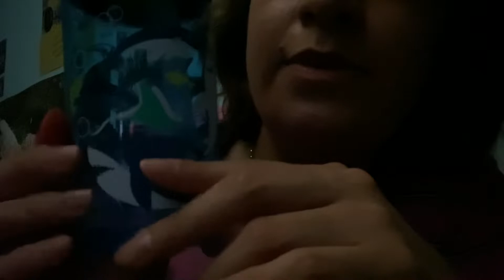ASMR | soft spoken/whisper ramble update (hot cheeto fingers 😳)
again sorry for the gross Cheeto fingers!! 😔 this video was very unplanned but I just felt like talking to the camera and rambling about stuff that’s been on my mind… I hope this video was somewhat relaxing for y’all I think there some moments where there are sharp noises 😩 I keep forgetting to be careful with this mic, but I plan on getting a better mic. Hopefully a better mic will motivate me to film more videos. For right now this little channel is a hobby of mine posting whenever I’m bored so don’t have high expectations of me but also just bare with me… 😅 ummm that’s it?? also I like filming at night bc it’s quieter (is that even a word?? Quieter) do y’all even read the descriptions bc i put a lot of effort into these things and I would be very upset if you guys didn’t read them 🙄😒 jk